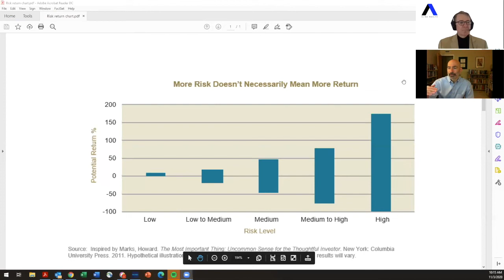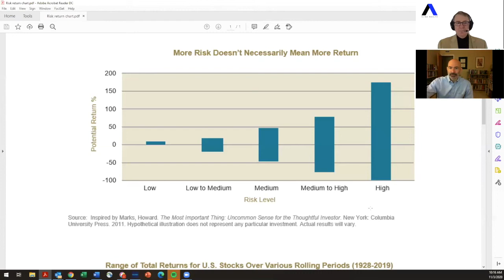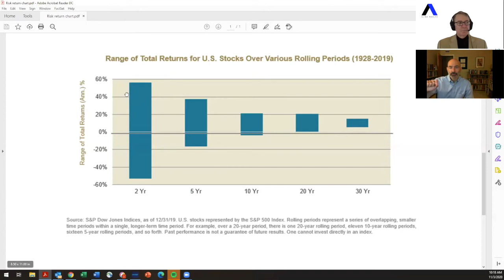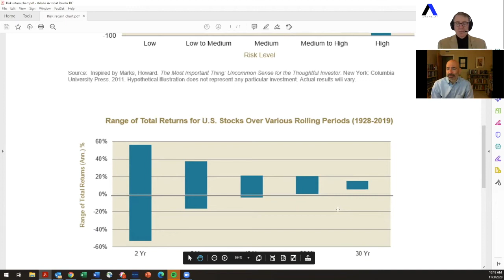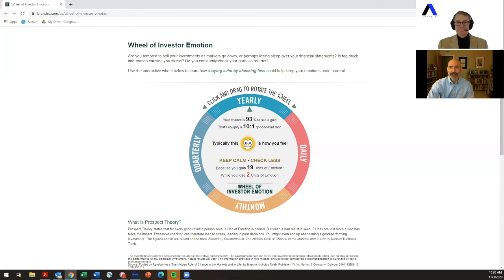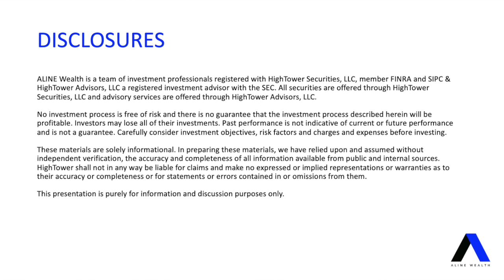Coffee With Krav: Behavioral Finance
Robert Schmidt joins Mark to discuss behavioral finance and the biases impacting investor decision making.